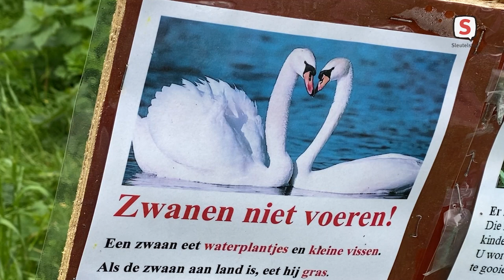Bram Pater verzorgde een zwanengezin toen het mannetje gewond raakte (2021-05-25)